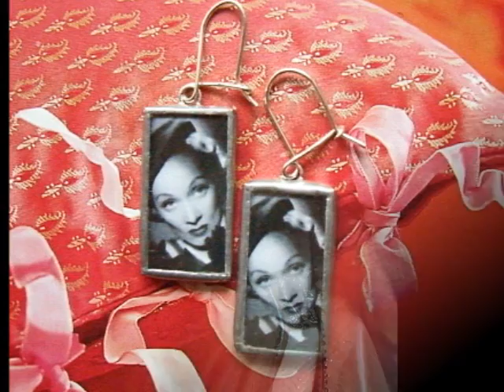Marlene Dietrich, Der Trommelmann. (The Little Drummer Boy).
"MERRY CHRISTMAS" and "HAPPY NEW YEAR" !
Marlene Dietrich, "Der Trommelmann", of 1964.
(German Version of The Little Drummer Boy).